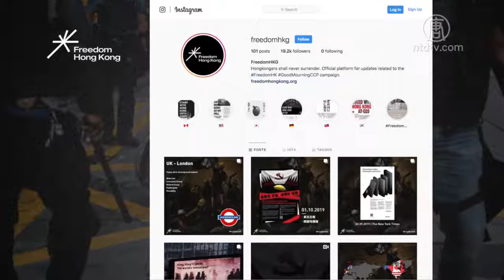港人「十一」全球登报 揭露中共窃国70年【中国禁闻】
【新唐人北京时间2019年10月02日讯】周二，港人发起全球众筹登报计划，在全球多国采用登报，以及户外广告等方式，表达港人持续抗争的信念，揭露中共暴政，当作送给中共的「十一贺礼」。

负责众筹登报的脸书团队「Freedom Hong Kong」表示，第一波行动将在全球9个国家、11大媒体上刊登广告。

其中包括英国《金融时报》、德国《每日镜报》、德国 《日报》、西班牙《世界报》，以及韩国《东亚日报》等。

第二波攻势是户外广告。

周二，英国地铁Waterloo、Liverpool Street等主要站点；芬兰的电车、地铁、货车和商场内将张贴相关广告；加拿大也将开启广告货车巡游。

团队在脸书上透露，还将公布第三波广告攻势。

团队在脸书上呼吁港人，今天绝非最后一战，即使受挫也绝不能屈服。

此外，他们还在推特、Telegram以及 Instagram上发布信息，号召网友拍下相关广告，将其发布到社交媒体。

新唐人记者毕心慈综合报导